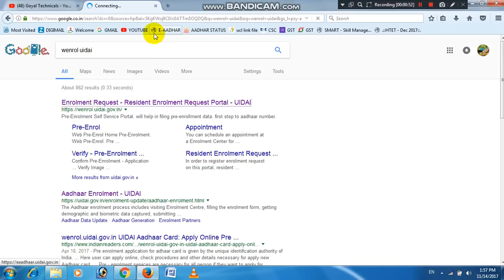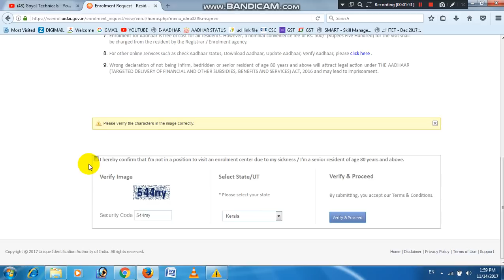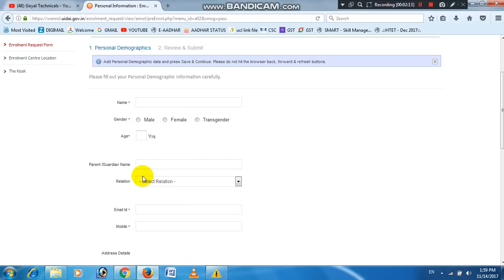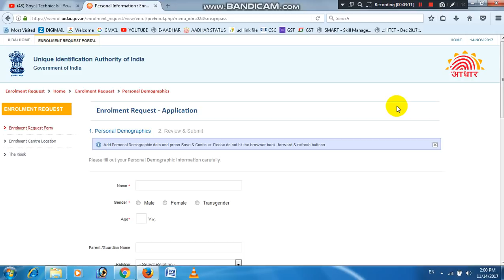UIDAI LAUNCH NEW WEBSITE इस Site से घर बैठे बनवाए AADHAR CARD ।। पूरी जानकारी इस वीडियो मे ।।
Hello dosto maine iss video main aapko uidai ki new website ki jankari di hai. Muje umeed hai ki aapko yeh video jaroor pasand aayegi. Agar aapko yeh video pasand aaye to iss video ko jaroor like or share kare.

goyal technicals
goyaltechnicals